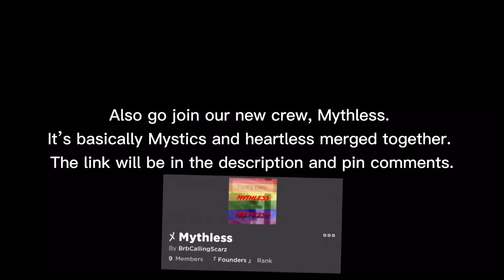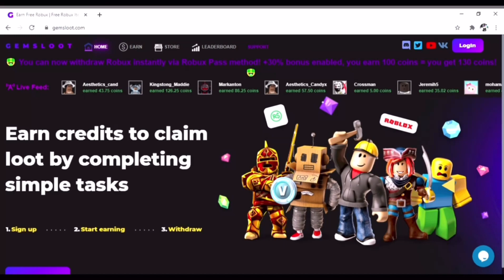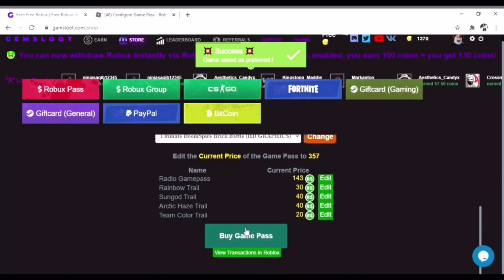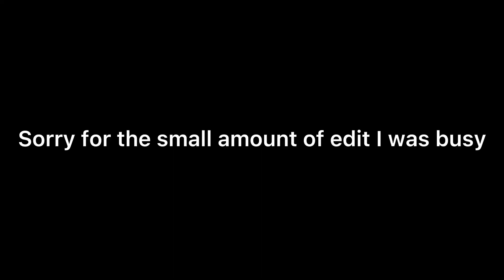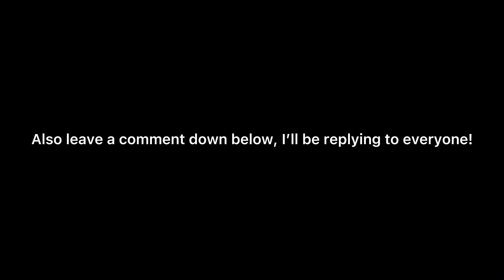I became a NOOB with STAR ⭐️ in Da Hood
Use code limitless for for coins on Gemsloot